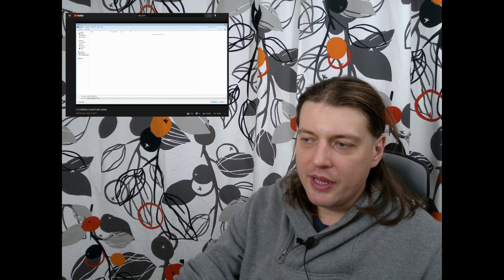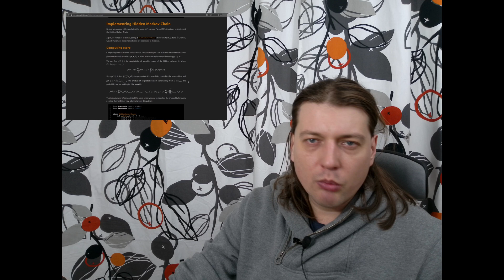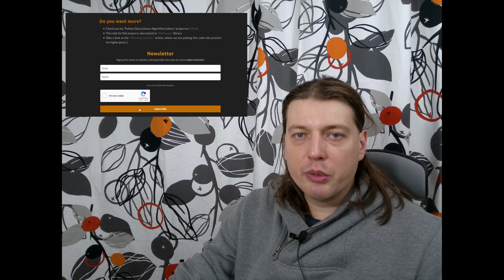It was COMSOL, but it will be Data Science - hello again!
I moved to the Data Science from Physics simulations and sensor design using COMSOL. After five years of being inactive on Youtube, I want to realign the channel with what I do today.